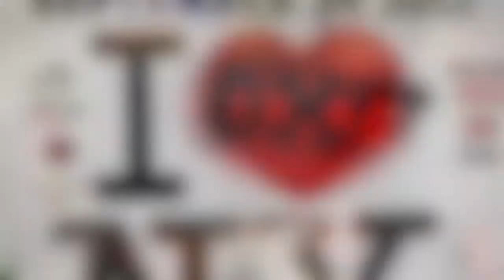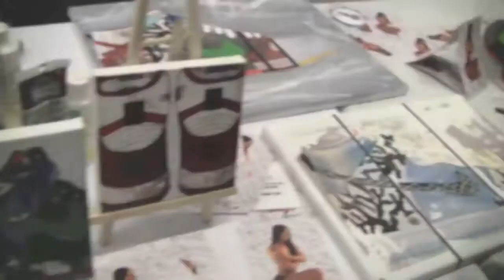Strawberry Blunt at the DunkXchange. Interviews with Takeover & FlyKickz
The ladies of Strawberry Blunt hosted their very first table at the DunkXchange in NYC. Freeway headlined the show with a dope performance. Selling cupcakes, brownies and cookies the girls attacked everyone with a sweet tooth and left a "berry" good impression on the visitors and DXC.  With the chaos of buying selling and trading kicks the ladies had the opportunity to interview Suraj The Sneaker Ambassador owner of the Takeover stores in New Jersey and the amazing artist Dez of FlyKickz who's custom sneakers make jaws drop.